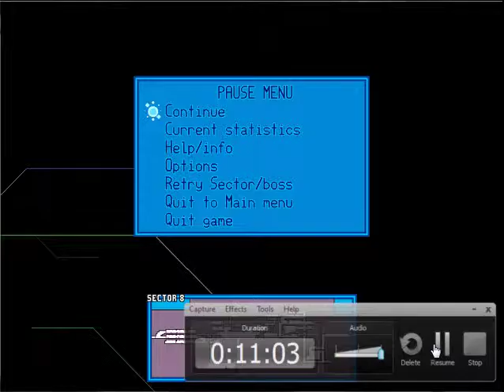Let's Play Iji S8: The Phantom Hammer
Dan starts hearing noises and makes us do all the work.